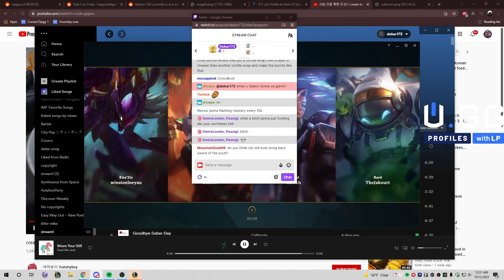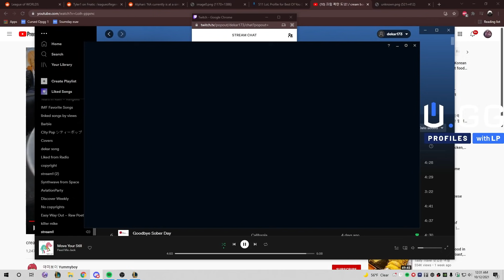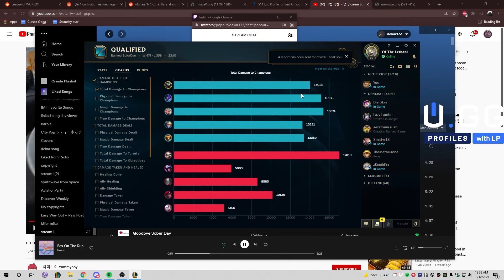Now That GOREDRINKER Is DEAD...